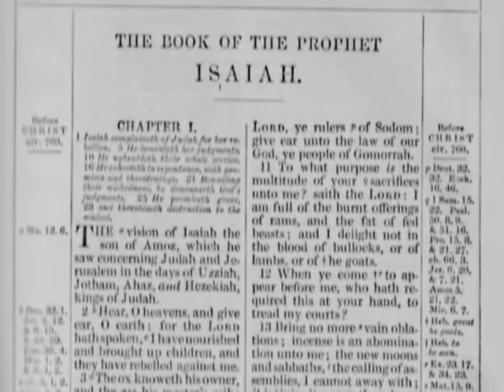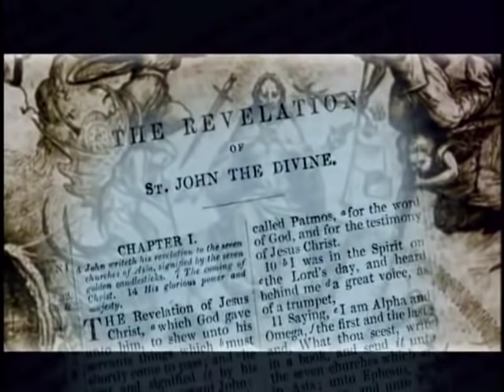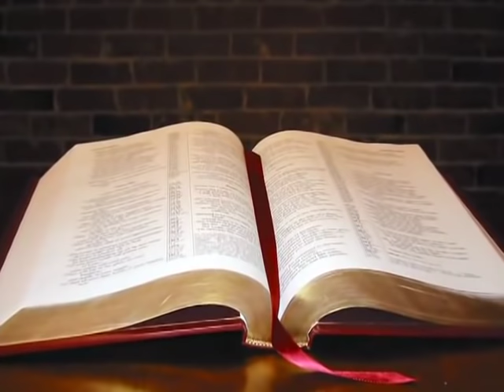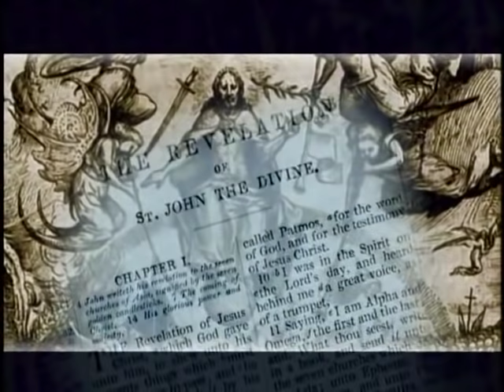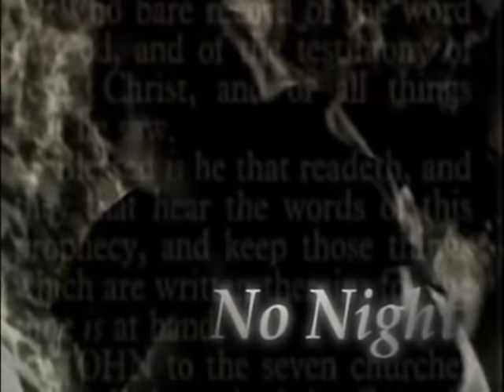The Nephilim and the Pyramid of the Apocalypse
This brief documentary by author Patrick Heron focuses on astonishing facts encoded in the structure of the Giza Pyramid.